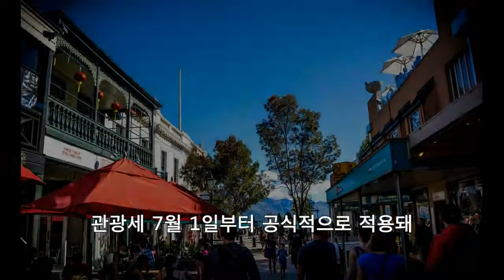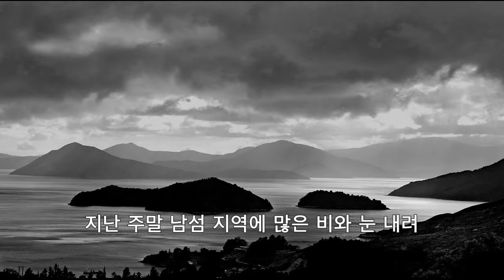KCR 뉴스 2019.06.04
KCR 뉴스 - 2019년 06월 04일 월요일

뉴스 전체를 들으시려면 로 오시면 됩니다.

KCR 방송은 봉사자들과 여러분의 후원금으로 운영됩니다.
후원금은 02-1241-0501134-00 계좌로 입금하신 후 KCR 이메일로 성함과 연락처를 남겨주시면 되며,
원하시는 분은 도네이션 처리로 환급받을 수 있습니다.

- 관광세 7월 1일부터 공식적으로 적용돼..
- 오클랜드 공항 근처 우체국에서 의심스러운 수하물 발견돼 소동
- 오클랜드 일부 지역에서 정비 문제로 열차 운행 중단돼
- 오클랜드 시티 지역 지하에 20여년 전 비밀 터널 만들어져
- 지난 주말 남섬 지역에 많은 비와 눈 내려.
- 실종된 중국계 대학생 가족들, 20만 달러의 보상금 내걸어
- 경찰서 유치장에 구금 중이던 50대 남성 사망
- 재무성, 이번 예산안에서 기존보다 외채 50억 더 많이 예상 해
- Beachland의 한 골프 리조트에서 수천리터의 오물 하수가 바다로 방출됐다는 정보

- 환율 정보
- 날씨